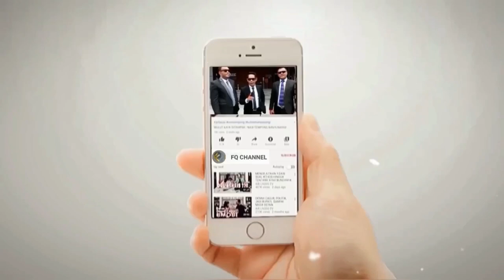NGER!, NYAI DEWI TANJUNG MERAD4NG || Lib4s Hab!s K0mpl0tan Amien Rais dan Rizal Ramli cs